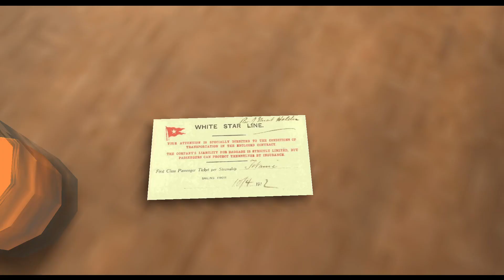Mafia Titanic Mod | CZ stream záznam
Český letsplay (gameplay) na hru: Mafia
Po 17:00 - 22:00
Čt 17:00 - 22:00
Pá 13:00 - 20:00
So + Ne ??